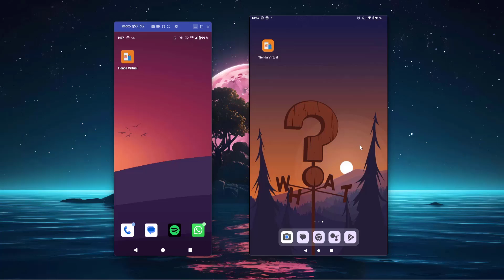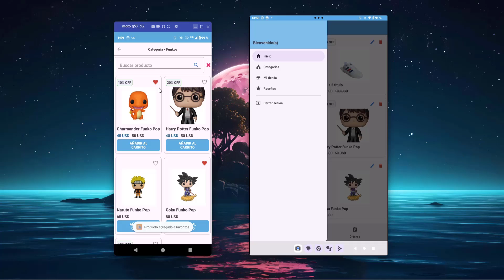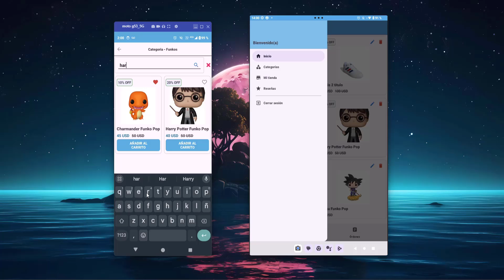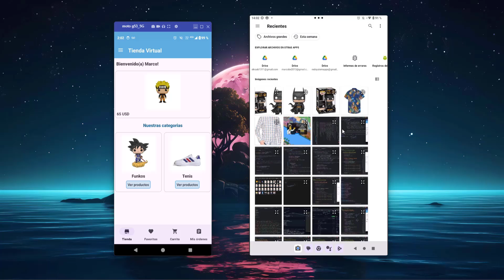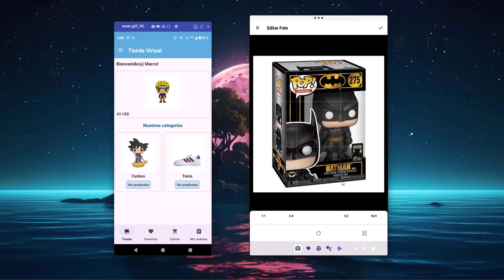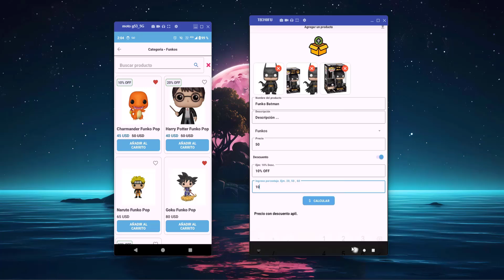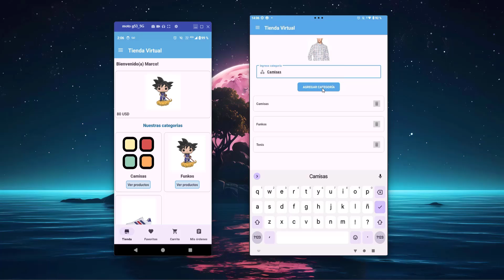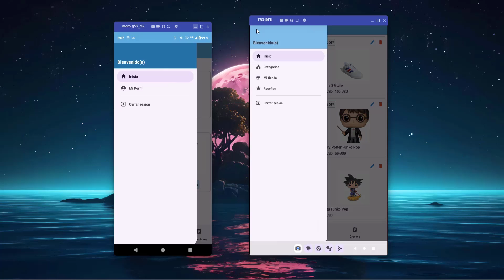Tienda virtual | Kotlin | Android Studio - Avance 🚀